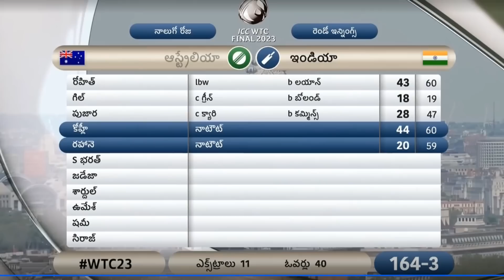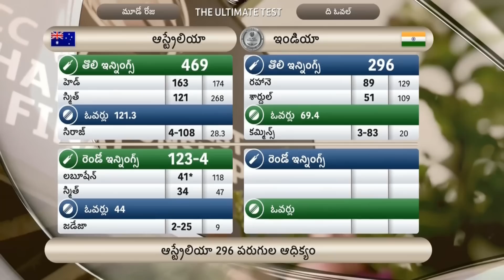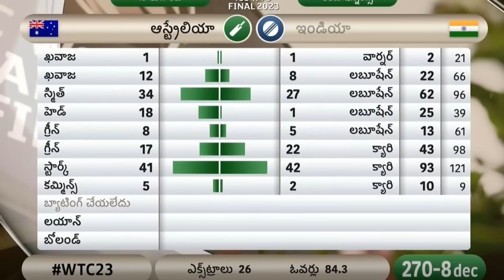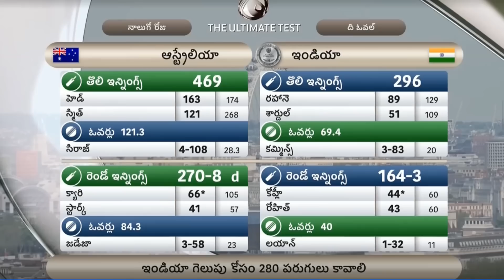India Need 280 Runs To Win WTC Final 2023|Kohli|Rahane|AUS vs IND WTC Final 2023 Day 4 Highlights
India Need 280 Runs To Win WTC Final 2023|Kohli|Rahane|AUS vs IND WTC Final 2023 Day 4 Highlights|Filmy Poster